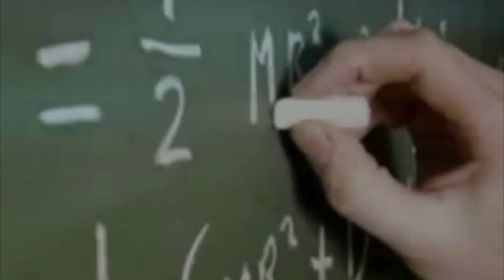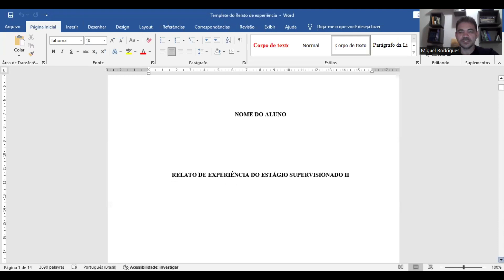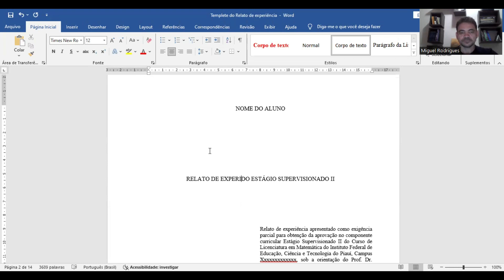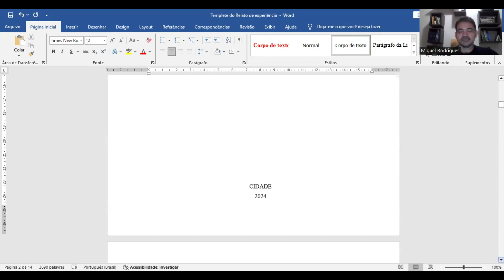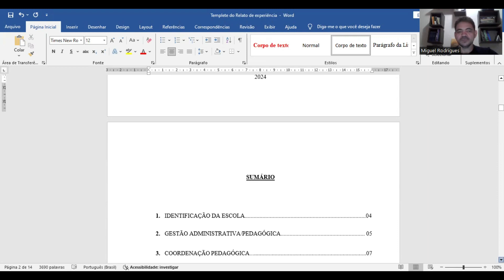AULA 7- Estágo Supervisionado II (Prof. Dr. Miguel)